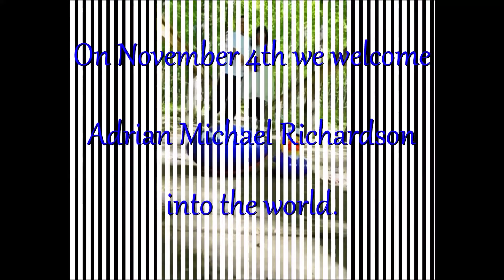our baby gender reveal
revealing the baby gender ! 😍🎉